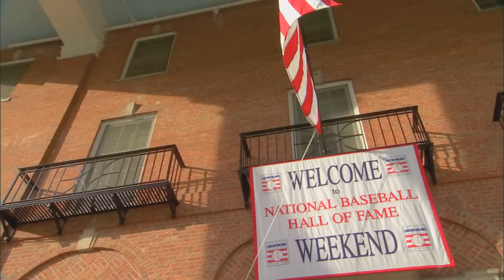ITC Month to Remember Teaser.mov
Teaser for the latest installment of Inside the Clubhouse...in this episode we chronicle the memorable moments from July, 2010 for the San Francisco Giants.  The show highlights the team's chemistry in the clubhouse propelling the club to a 20-8 win loss record in July, the Giants best month since September of 2000.  The program also goes behind the scenes with Tim Lincecum and Brian Wilson during the 81st All-Star Game in Anaheim, Ca.  Viewers will also see behind the scenes of Cooperstown, New York sharing Hall of Fame moments as the voice of the Giants' Jon Miller is presented with the 2010 Ford C. Frick Award.  You will also hear from Giants Legends Juan Marichal and Gaylord Perry on what it is like to be a member of Baseball's Hall of Fame.